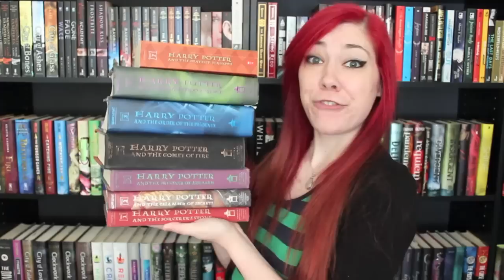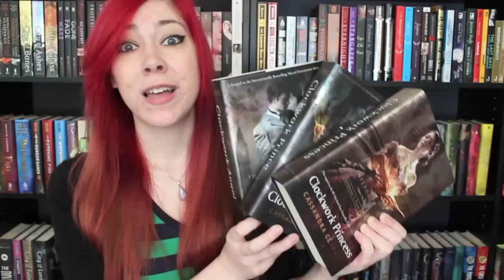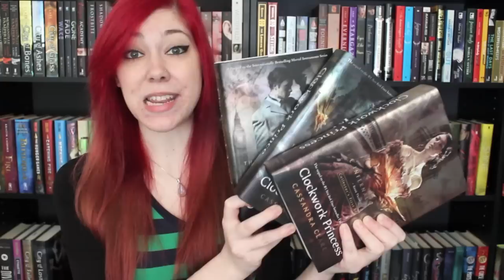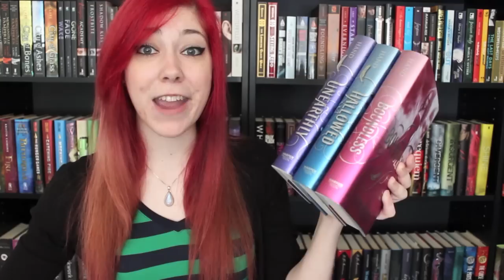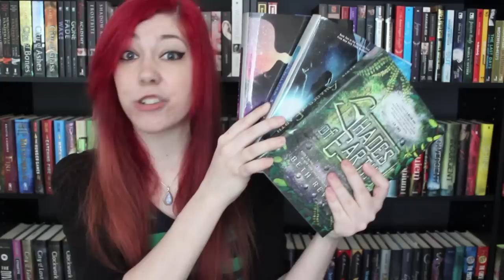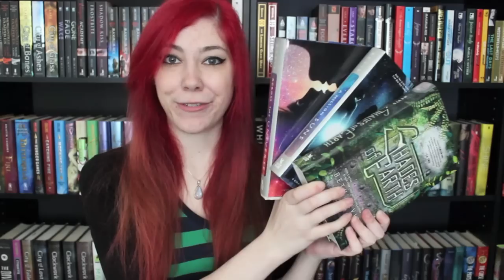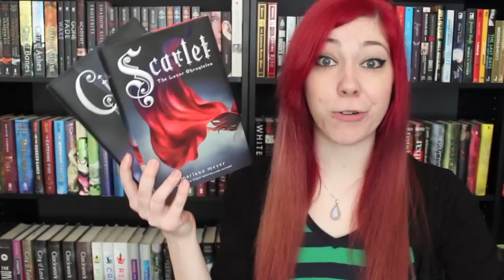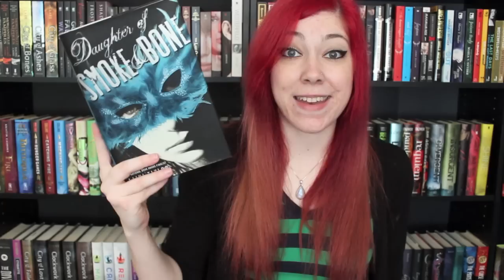Recommending My Favorite Series & Trilogies!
Today I'm sharing my top 15 favorite series and trilogies. (I tried to narrow it down to 5 or even 10 books, but it wasn't happening. I could have made a top 30 to be completely honest...) ANYWAYS! These are 15 series that I really love! They're divided into three categories--my favorite popular series, my favorite complete trilogies, and my favorite not-yet-complete series! So tell me... how many favorites do we share??